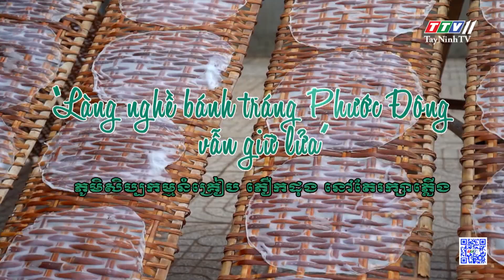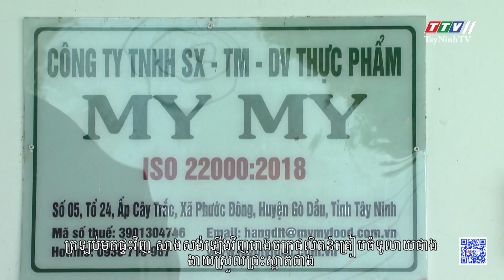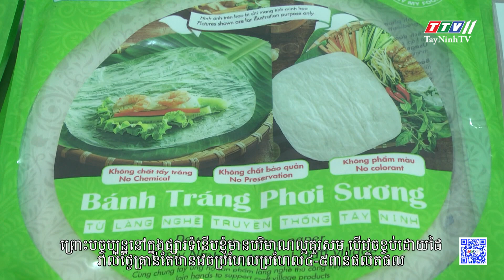Làng nghề bánh tráng Phước Đông vẫn giữ lửa | NÔNG NGHIỆP TÂY NINH | TayNinhTVToday